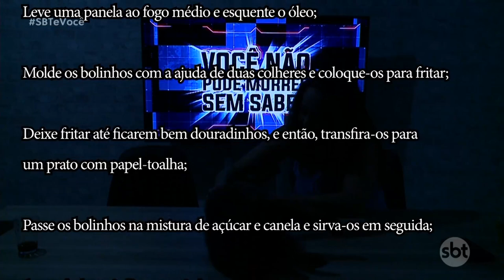Programa SBT & Você - Você não pode morrer sem saber #20